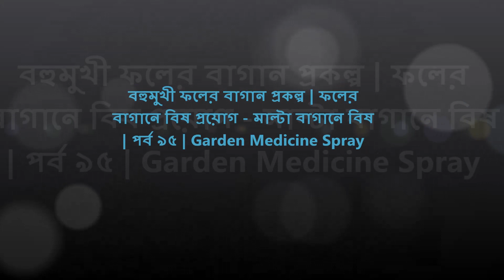বহুমুখী ফলের বাগান প্রকল্প | ফলের বাগানে বিষ প্রয়োগ | মাল্টা বাগানে বিষ | পর্ব ৯৫ | Garden Medicine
বহুমুখী ফলের বাগান প্রকল্প | ফলের বাগানে বিষ প্রয়োগ | মাল্টা বাগানে বিষ | পর্ব ৯৫ | Garden Medicine Spray | Fruits Cultivation | Part 95 | My Fruits Garden | This is really amazing plan for the fruits garden.

মাল্টা চাষ পদ্ধতি ও চারা রোপনের সময় কখন জেনে নিন। কিভাবে মাল্টা চাষ করবেন এবং কত দূরে দূরে চারা লাগাবেন তা জানুন | Saiful's Fruits Project in Nolgaria, Singerbill, Bijoynagar, Brahmanbaria.

এটি আমার সখের ও স্বপ্নের ফলের বাগান। নাম দিয়েছি শের আলি বহুমুখী ফলের বাগান। আমার দাদার নামে এই বাগান। এতে থাকছে ১৫ প্রকারের ফল। মূলত মাল্টা, নারিকেল, বরই, লটকন, কমলা, পেয়ারা, আঙ্গুর, জাম্বুরা, পেলা, পেঁপে, রাম্বুটান, ড্রাগন, স্ট্রবেরি, আম, জাম, কাঁঠাল, লিচু, আনারস ও লেবু থাকছে।

ফলের বাগান প্রকল্প | কিভাবে ফলের বাগান করবেন | গাছ কাটা | বেড়া নির্মাণ | Fruits Garden Making.

ফলের বাণিজ্যিক চাষ পদ্ধতি:
বাণিজ্যিকভাবে ফল চাষে কিছু নিয়ম কানুন রয়েছে। সঠিকভাবে এগুলো অনুসরণ না করলে কাক্সিক্ষত ফল লাভ হয় না এবং পরবর্তিতে বাগান ব্যবস্থাপনায় বিভিন্ন প্রতিবন্ধকতার সম্মুখীন হতে হয়।

প্রজাতি ও জাত নির্বাচন : বাণিজ্যিকভাবে ফল চাষের ক্ষেত্রে ফসলের প্রজাতি ও জাত নির্বাচন সব চেয়ে গুরুত্বপূর্ণ বিষয়। এটি ক্ষুদ্র ভূখণ্ড  নিয়ে বাংলাদেশ গঠিত হলেও, অঞ্চল ভিত্তিক মাটি ও জলবায়ুর বৈচিত্র্যে অত্যন্ত সমৃদ্ধ। ফলে দেশের বিভিন্ন অঞ্চলে বিভিন্ন ফলের বাণিজ্যিক চাষাবাদের সম্ভাবনা ব্যাপক। যে এলাকায় বাগান স্থাপন করা হবে সেই এলাকার উপযোগী ফলের প্রজাতি ও জাত বেছে নিতে হবে।

জমি তৈরি : গভীরভাবে চাষ ও মই দিয়ে উত্তমরূপে জমি তৈরি করতে হবে। আগাছা বিশেষ করে বহুবর্ষজীবী আগাছার মধ্যে উলু ও দুর্বা গোড়া ও শেকড়সহ অপসারণ এবং জমি সমান করতে হবে।

চারা-কলম নির্বাচন : ভালো চারা-কলমের নিম্নল্লিখিত গুণাগুণ থাকবে-
* চারা-কলমটি হবে ভালো জাত ও অনুমোদিত উৎসের সায়ন বা বীজ থেকে উৎপন্ন
* চারা-কলমটির কা-ের দৈর্ঘ্য শিকড়ের দৈর্ঘ্যরে ৪ গুণের বেশি হবে না
* চারা-কলমের বয়স এক বা দেড় বছরের বেশি হবে না
* চারা-কলমে ফুল-মুকুল বা ফল থাকবে না
* চারাটি রোগ ও পোকামাকড়ের আক্রমণ মুক্ত হবে
* কলমের চারাটি হবে ২-৩টি সুস্থ-সবল শাখাযুক্ত
* জোড় কলমের চারার আদিজোড় এবং উপজোড়ের মধ্যে সংগতি থাকতে হবে এবং সঠিকভাবে জোড়া লাগতে হবে।

Australian Ball Sundari Apple Kul, কাশ্মীরি কুল, Kashmiri Nurani Apple Kul, ভারত সুন্দরী কুল, বল সুন্দরী(Ball Sundori), নতুন জাতের অসাধারণ বানিজ্যিক কুল, দেখবার মত একটি বাগান, আট প্রজাতির কুল, Garden Irrigation, Bharat Sundori Kul, Ball Sundari, Ball Sundari Apple Ber Successful Farming in india, Ball Sundari Apple Ber Farming (New variety), অস্ট্রেলিয়ান বল সুন্দরী কুল, বল সুন্দরী কুল চাষে লক্ষ্য টাকা আয়, bol sundari kul, Australian Ball Sundori ber, ऑस्ट्रेलियाई गेंद बोर सेब बोर, Thai Plant Nursery, Ball Sundari Apple Ber Successful Farming, All Types of Fruits Plants And Thailand Plants Suppliers, Australian Sundari Apple Ber, বল সুন্দরী কুল গাছ, কুল চাষের নিয়ম, বল সুন্দরী কুলের বৈশিষ্ট্য, বল সুন্দরী বরই, বরই চাষ পদ্ধতি, বল সুন্দরী কুল ছবি, কাশ্মীরি আপেল কুল চাষ পদ্ধতি, ভারত সুন্দরী কুল,

ভিয়েতনামী নারিকেল চাষ, Vietnam Coconut Cultivation, ভিয়েতনামের উচ্চ ফলনশীল খাটো জাতের হাইব্রিড নারিকেল চাষ পদ্ধতি, হাইব্রিড নারিকেল গাছের দাম, নারিকেল গাছের ছবি, ভিয়েতনাম নারিকেল চারা কোথায় পাওয়া যাবে, নারিকেল গাছের দাম, ছাদে নারিকেল চাষ, টবে নারিকেল চাষ, ভিয়েতনাম নারিকেল গাছ চেনার উপায়, ম্যাজিক নারিকেল চারা কোথায় পাওয়া যায়,

গ্রীষ্মকালীন সবজির গুরুত্ব ও চাষাবাদ কৌশল, সবজি চাষাবাদ কৌশল, বাড়ির আঙ্গিনায় কি সবজি লাগাবেন, বাড়িতে সহজে শিমের চাষ, অনেক লাভজনক সবজি রেড লেডি পেঁপে, বাড়ির ছাদে সবুজ বন, কোথায় লাগাবেন কি গাছ, vegetable cultivation in bangladesh, Vegetable production in Bangladesh, Cucumbers, Momordica charantia, Chili pepper, Snake gourd, Calabash, Aubergines, Cabbage,